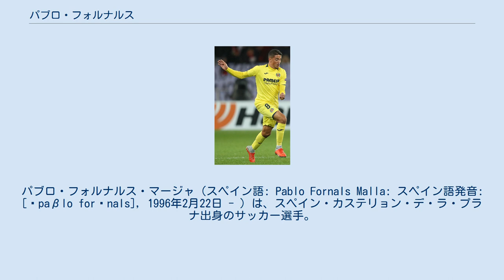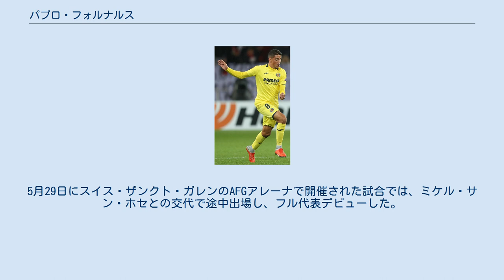パブロ・フォルナルス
カステリョー県/カステリョン県出身の人物
パブロ・フォルナルス・マージャ（スペイン語: Pablo Fornals Malla: スペイン語発音: [ˈpaβlo forˈnals], 1996年2月22日 - ）は、スペイン・カステリョン・デ・ラ・プラナ出身のサッカー選手。
ウェストハム・ユナイテッドFC所属。
 バレンシア州カステリョン県カステリョン・デ・ラ・プラナに生まれ、2003年にビジャレアルCFの下部組織に加入した。
2008年にCDカステリョンの下部組織に移り、16歳だった2012年にマラガCFの下部組織に移った。
2014-15シーズンにはテルセーラ・ディビシオン（4部相当）の試合でBチームデビューした。
 2015年9月26日にはエスタディオ・サンティアゴ・ベルナベウでのレアル・マドリード戦でトップチームデビューした。
11月28日にはエスタディオ・ラ・ロサレーダでのグラナダCF戦でプリメーラ・ディビシオン（1部）初得点を挙げた。
セルジオ・ドゥダとの交代で途中出場して4分後のことだった。
2016年12月4日のバレンシアCF戦では1試合2得点を挙げた。
 2017年には下部組織時代を過ごしたビジャレアルCFに移籍した。
移籍金は1200万ユーロであり、ビジャレアルCFと5年契約を結んでいる。
2018年1月17日にエスタディオ・サンティアゴ・ベルナベウで行われたレアル・マドリード戦では、87分にカウンターからループシュートで決勝点を奪って1-0の勝利に貢献した。
ビジャレアルCFが敵地でレアル・マドリードを下すのはクラブ史上初の出来事だった。
 2019年6月14日、ウェストハム・ユナイテッドFCにビジャレアルから移籍金2,400万ポンド（約33億円）、5年契約を結んだことが発表された。
 2016年3月28日、ムルシアのエスタディオ・ヌエバ・コンドミーナで行われたU-21ノルウェー代表との試合にフル出場し、U-21スペイン代表デビューした。
 同年5月17日にはビセンテ・デル・ボスケ監督によってボスニア・ヘルツェゴビナ代表との親善試合のためのスペイン代表に招集された。
5月29日にスイス・ザンクト・ガレンのAFGアレーナで開催された試合では、ミケル・サン・ホセとの交代で途中出場し、フル代表デビューした。